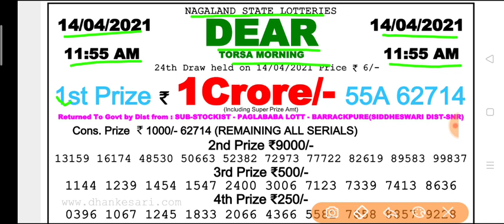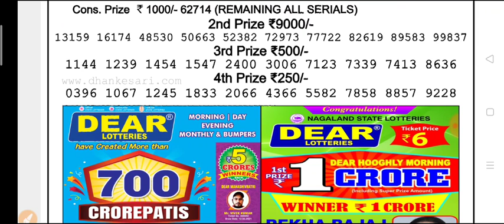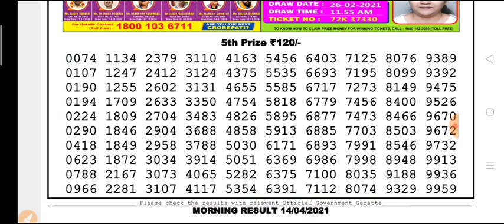Nagaland state lottery 11:55 a.m. 14.04.2021 Torsa morning result Today live